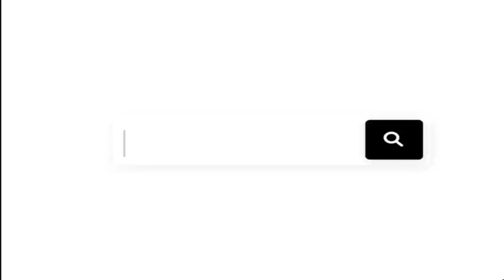ভালো থেকো, পলাতকা | সুশান্ত পাল | Sushanta Paul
কবিতা: ভালো থেকো, পলাতকা
কলমে: সুশান্ত পাল
কণ্ঠে:    সুশান্ত পাল